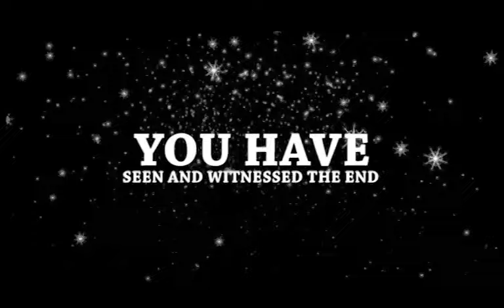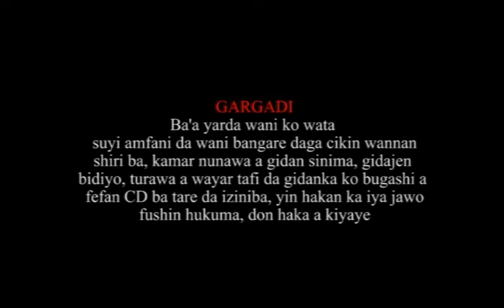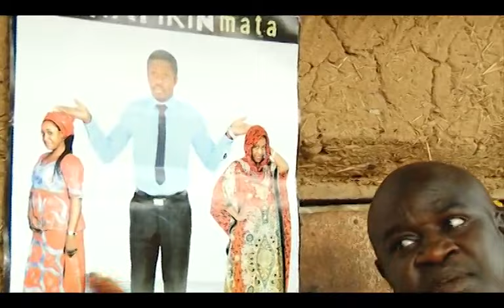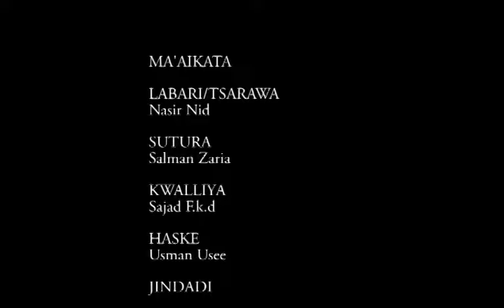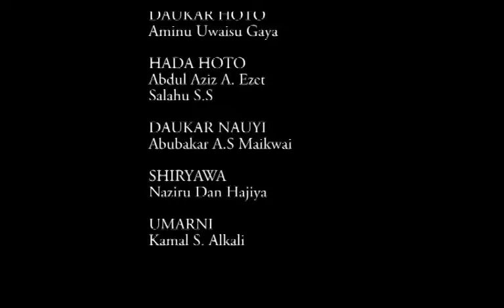DIREBAN MAHAUKATA Part 1 Latest Hausa Movie 2018